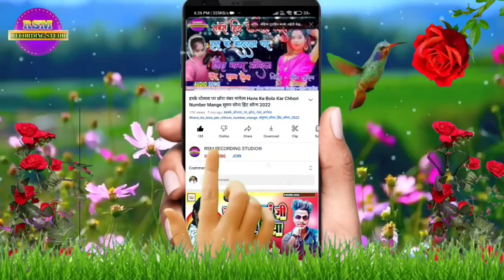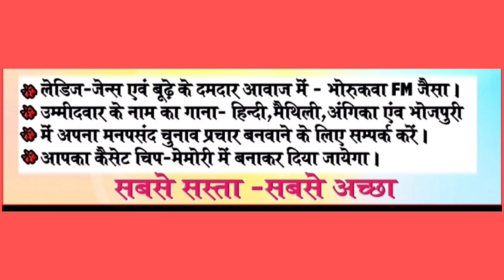Anil Honda Showroom Ka Recording Prachar अनिल होंडा शोरूम का रिकॉर्डिंग प्रचार एक बार जरूर सुने 2022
स्कूल का प्रचार रिकॉर्डिंग इसे बजा दिया तो , आप एडमिशन करते - करते थक जायेंगे अपना भी बनवाने के लिए अभी  सम्पर्क करें 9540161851

जिला परिषद मुखिया सरपंच पंचायत समिति वार्ड सदस्य लेडिज एवं जेन्स के दमदार आवाजों के साथ

RSM RECORDING STUDIO SAHARSA INQUIRY 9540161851 प्रचार - प्रसार जिला परिषद मुखिया सरपंच पंचायत समिति वार्ड सदस्य लेडिज एवं जेन्स के दमदार आवाजों के साथ व नए - नए फिल्मी गाने प्रत्याशी के नाम पर बनवाने के लिए सम्पर्क करें । अगर आप लोग चाहते हैं कि हमारा भी रिकॉर्डिंग यूट्यूब पर चले तो आप अविलंब संपर्क करें 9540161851 और अपना वॉलेट पेपर भेजें और ऑडियो भेजिए आपका रिकॉर्डिंग में तो रिलीज कर देंगे किसी भी तरह की रिकॉर्डिंग के लिए संपर्क करें 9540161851 संतोष जी
RSM recording studio
RSM recording studio Saharsa
► Album :-
► Song :-
► Singer :- Baljeet Bihari mamata mahi
► Lyrics :-  Santosh prasad Gupta
► Director :- MANNU KUMAR
► Editor :- SANTOSH SAXENA
► Digital Head :- SANTOSH PD GUPTA
 RSM रिकॉर्डिंग स्टूडियो सहरसा संख्या 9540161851 निर्माता :- संतोष जी
RSM RECORDING STUDIO

RSM RECORDING STUDIO SAHARSA 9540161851

  आरएसएम स्टूडियो सहरसा नंबर 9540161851 :- संतोष जी
 आरएसएम रिकॉर्डिंग स्टूडियो

 ► एल्बम:-
 गाना:-
 ► गायक :- baljeet bihari भोला बिहारी
 गीत: - संतोष प्रसाद गुप्ता
 संगीत :- डीजे संतोष सक्सेना सहरसा
 निदेशक :- मन्नू कुमार
 संपादक:- संतोष सक्सेना
 डिजिटल हेड :- संतोष पीडी गुप्ता

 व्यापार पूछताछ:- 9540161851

 पूरा गाना स्ट्रीम और डाउनलोड करने के लिए:

 हमारे चैनल को देखने के लिए धन्यवाद।
 आपका दिन शुभ हो...
 अधिक अपडेट के लिए सदस्यता लें ..

 विज्ञापन आप सुने plz RSM रिकॉर्डिंग स्टूडियो सहरसा

  लेडीज और जेन्स दोनों अबाज में
 स्वर:- ममता माही बलजीत बिहारी भोला बिहारी
 लेखक:- संतोष प्रसाद गुप्ता
 अगर आप वीडियो देखते हैं